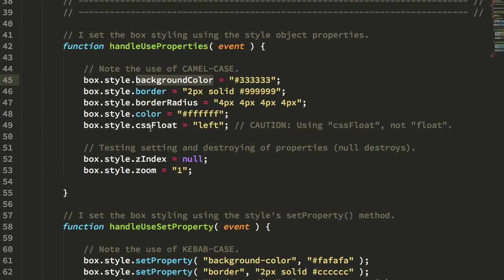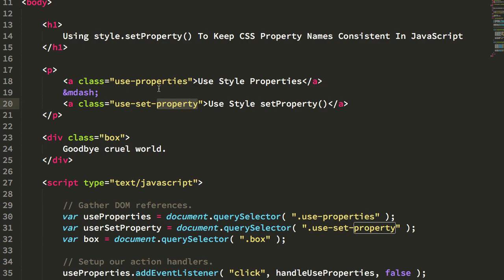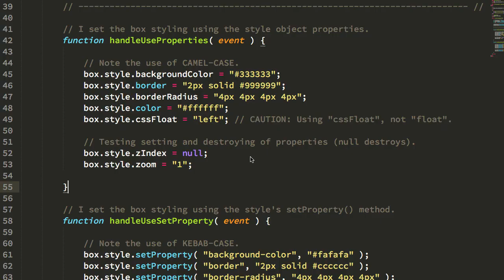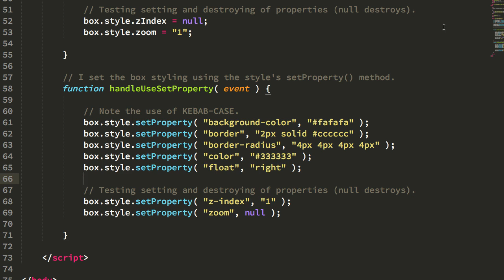Using style.setProperty() To Keep CSS Property Names Consistent In JavaScript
Ben Nadel showcases the style.setProperty() method in JavaScript. This allows you to update CSS styles; but, unlike mutating the style object directly, the .setProperty() method allows you to keep your CSS names consistent in both CSS and JavaScript.